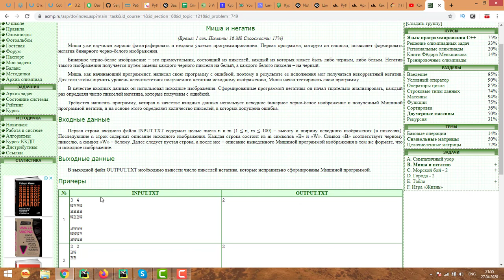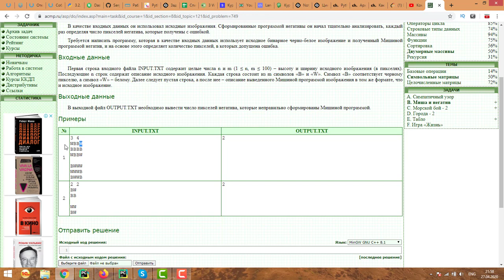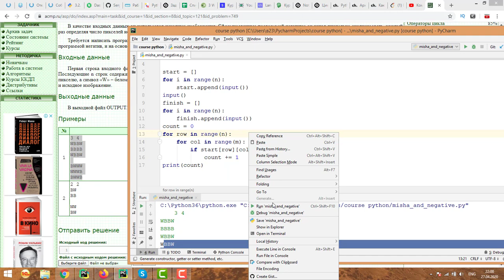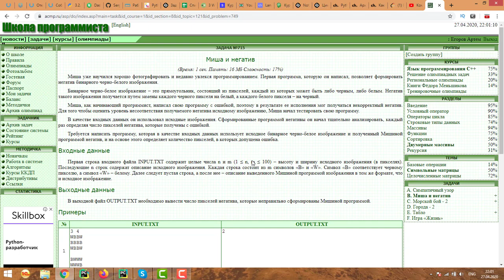Разбор задачи "Миша и негатив"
Условие задачи